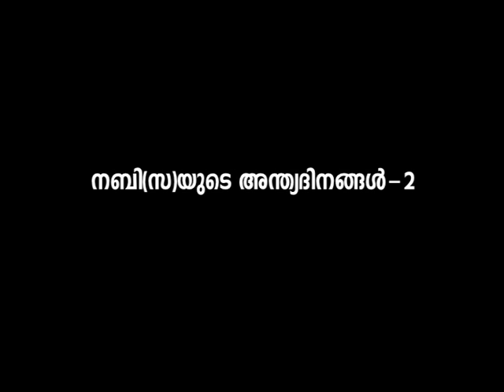Muhammad Nabi Mahanaya Pravachakan - Part 46 - Hussain Salafi - Nabi(s)yude Antya Dinangal -2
Nabi(s)yude Antya Dinangal -2